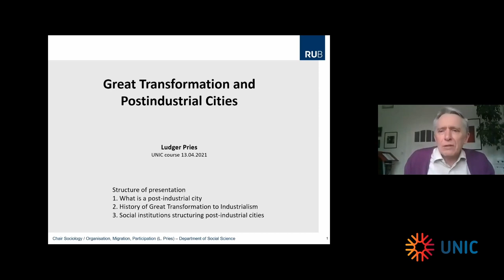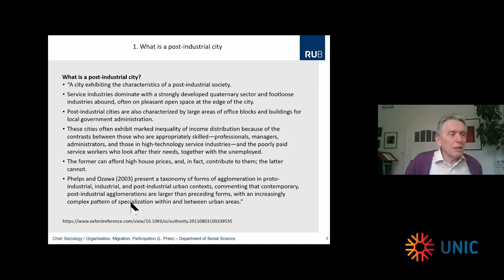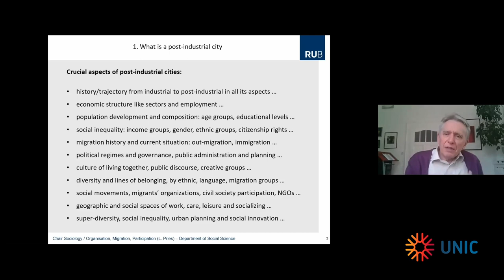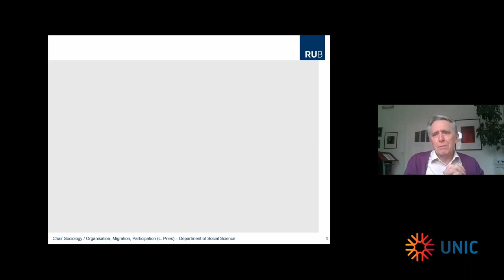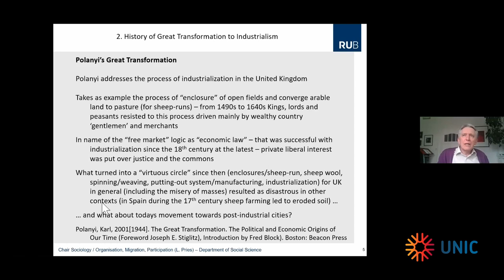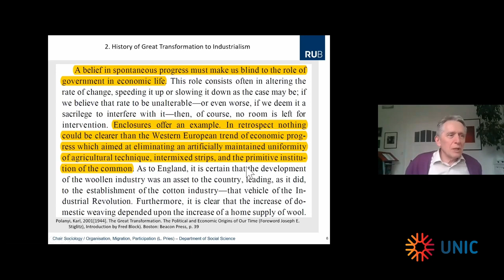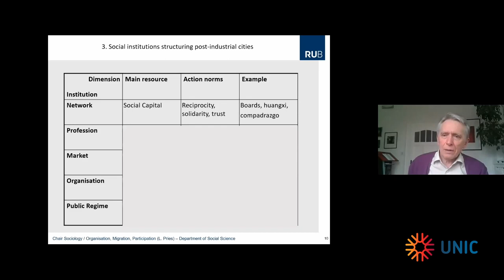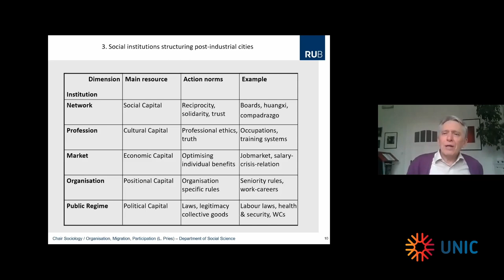Prof. Dr. Ludger Pries - Great transformations in Post-industrial Cities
Prof. Dr. Ludger Pries/Ruhr University Bochum Germany

This video was recorded on 13th of April 2021 in the context of the UNIC course "Great transformations in Post-industrial Cities: super-diversity and social innovation" organized by Prof. Dr. Ludger Pries (Ruhr University Bochum, Germany).

"The Hungarian-Austrian social scientist Karl Polanyi characterized as “Great Transformation” (1944) the deep social change of the 19th and 20th century towards industrial capitalism and na-tion states with corresponding tensions between market and state regulation, commodification and social norms and values, unleashed economy and participatory democracy. In the 21st centu-ry, we observe deep restructuration and social change in all formerly industrial cities. These great transformations refer to legal and regulative frameworks, to social diversity and coherence, to cultural and cognitive mappings in arts and literature as well as to migrations and the use of space. Currently, climate change, digitalization, biotechnologies, transnationalization and pan-demic-fueled restructuring of home and office as well as other social innovations boost the socio-ecological transformations in post-industrial cities."